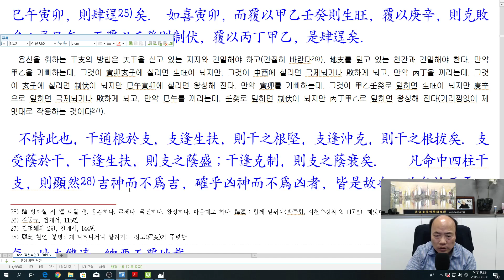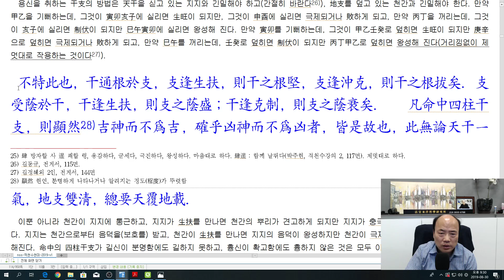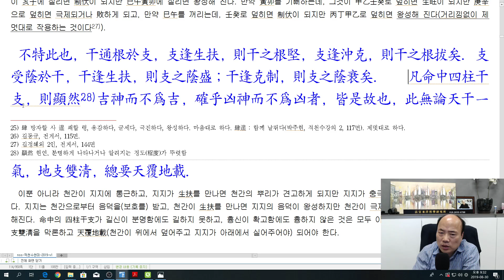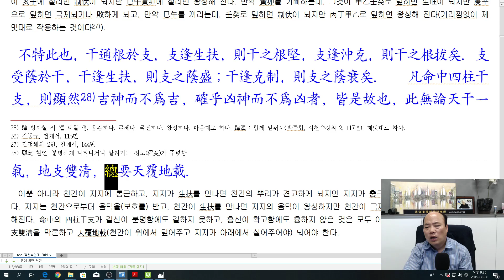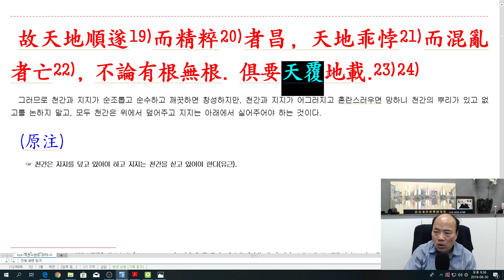[nss-강독-적천수천미-036] 제2장 천간론 제3절 간지총론(03)-v1